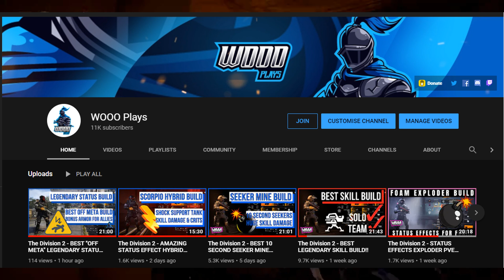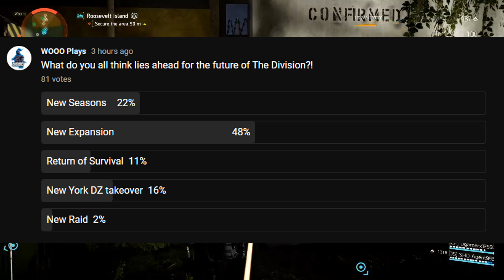The Division 2 - WE DESPERATELY NEED NEW CONTENT!!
Hey Team WOOO, we are in dire need of new content and given the recent announcement from the developers that in 2021/2022 we will get that. What do you think we will get in the coming 12 to 18 months?

If you are enjoying the content and want to support me a little bit more...

Check out some of my best videos below!!